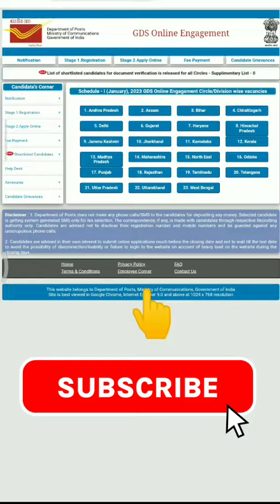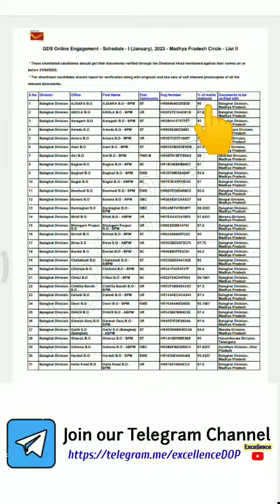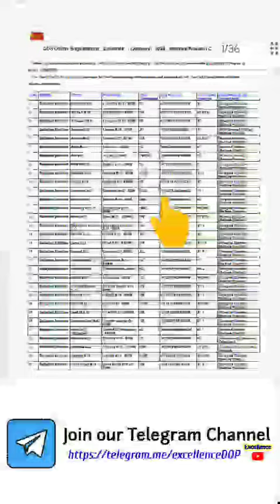2nd List Declared IndiaPost GDS Recruitment 2023, Download PDF of merit list, How to Check your Name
2nd List Declared IndiaPost GDS Recruitment 2023, Download PDF of merit list, How to Check your Name